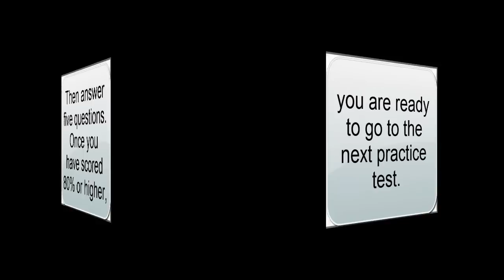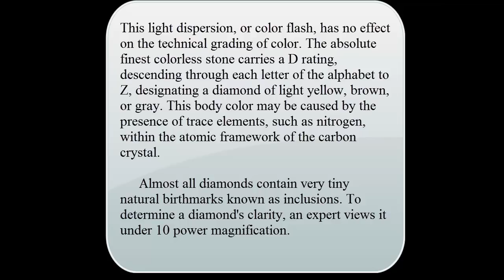TOEFL Speed Reading Test: 180 Words Per Minute (Diamonds) )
This TOEFL speed reading test was designed by Michael Buckhoff, the founder and materials writer for the 7 Step System to Pass the TOEFL iBT.

To succeed on the TOEFL iBT, it is recommended that you improve your reading speed to at least 250 words per minute with 60%-80% accuracy.

To take the comprehension quiz, you will need to join Michael's TOEFL service by clicking on the  link posted in this message.